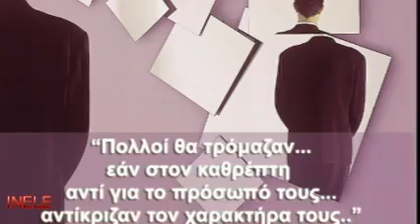ΕΝΑ ΘΕΛΩ ΜΟΝΟ- ΤΡΙΦΩΝΟ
Ένα θέλω μόνο
Στίχοι: Κοραλία Αλιφραγκή
Μουσική: Νίκος Κουρουπάκης
Πρώτη εκτέλεση: Τρίφωνo

Έχε τα μάτια σου κλειστά και εγώ θα σε κρατώ σφιχτά
θα είμαι εγώ η βόλτα σου κι η κλειδωμένη πόρτα σου
μη φοβηθείς ούτε στιγμή κι αν σε τρομάζουν οι καιροί
θα είμαι εγώ το θάρρος σου στις θάλασσες ο φάρος σου

Ένα θέλω μόνο το πρόσωπο σου για καθρέφτη μου
μέσα του να πιάνω να σταματώ τον κλέφτη μου
Τον χαμένο χρόνο να φυλακίζω μες τα μάτια σου
έλα μη μου σπάσεις και ζω με τα κομμάτια σου

Εσύ κανέναν μην ακούς και εγώ σε δρόμους μυστικούς
θα είμαι πάντα ο ήχος σου και ο πιο γλυκός ο στίχος σου
θα είμαι η κάθε σκέψη σου κι η πιο ωραία λέξη σου